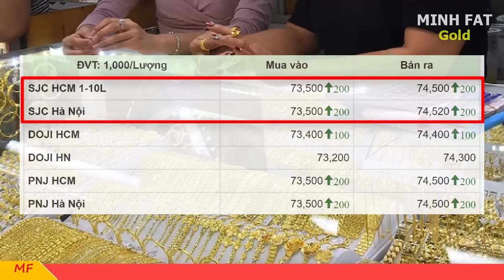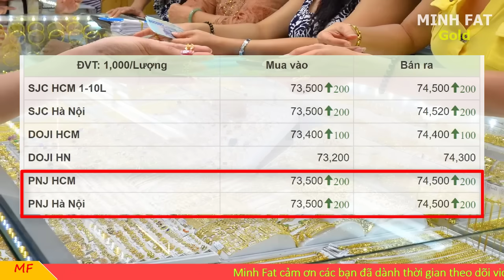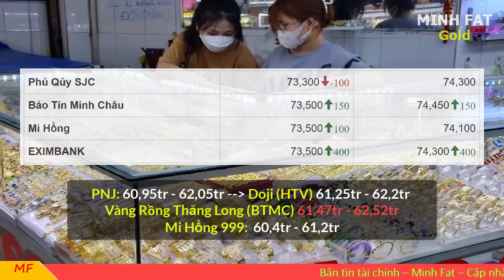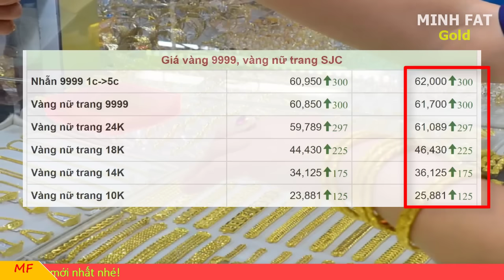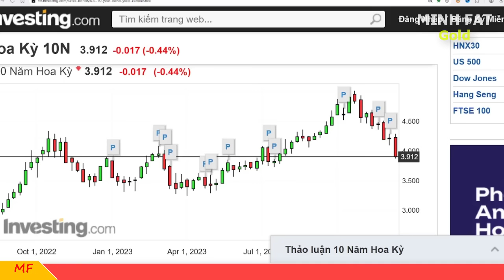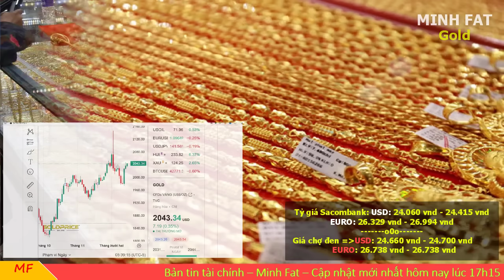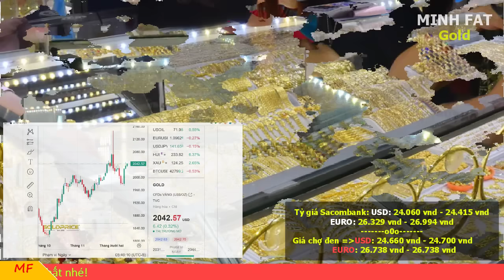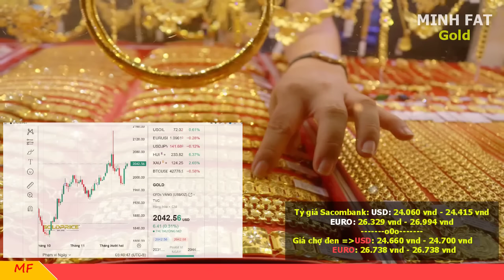Giá vàng hôm nay ngày 15/12/2023 - giá vàng 9999, vàng sjc, vàng nhẫn 9999,...